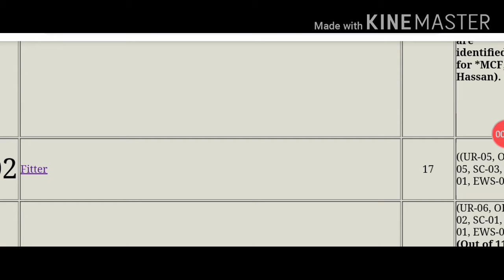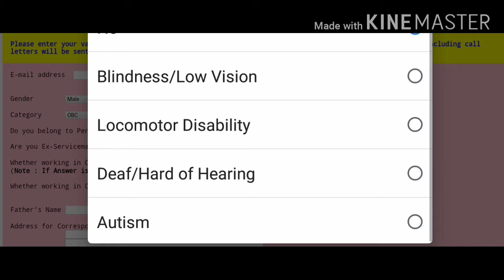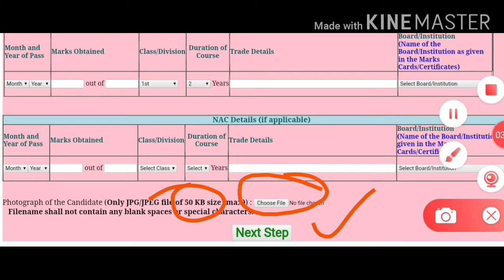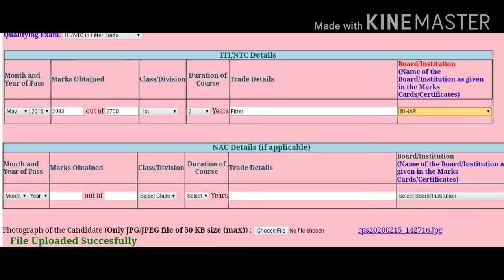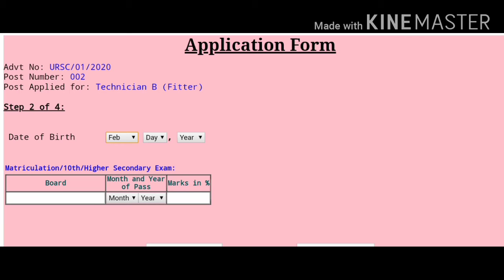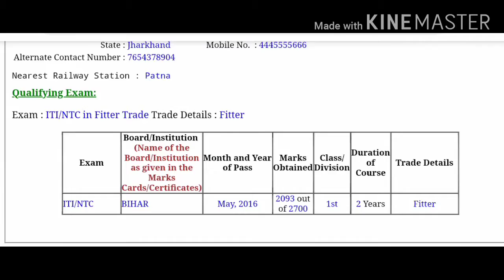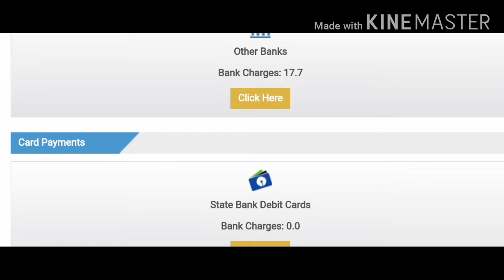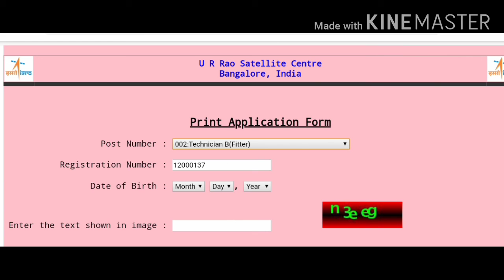ISRO URSC Recruitment 2020 Online Form Kaise Bhare